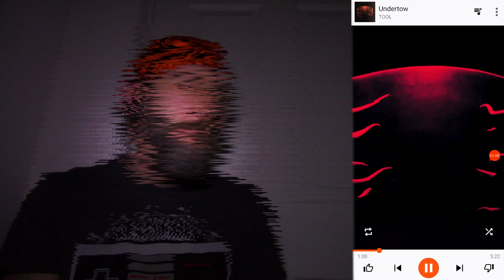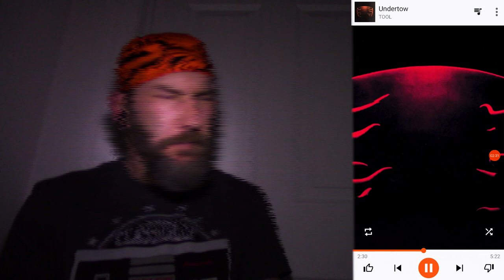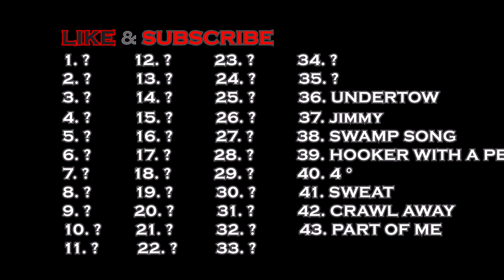Undertow - TOOL - Reaction | Review - "Best of" Series Ep. 36 of 43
Jam out to some TOOL with me - uninterrupted!

In this series I'll be covering my top 43 favorite TOOL songs. Criteria for ranking is the classic desert island formula: I look at two songs and determine which one I prefer if it were the last one I'd ever hear. This list came together organically for me over the months since their catalog became available on digital, however I've been a die-hard since '94.

*Intro and background music used with artist permission*
Artist: Their Teeth Will Be of Lions
Intro: It Was The Most Beautiful Song I've Ever Heard And I Never Want to Hear It Again
Ending: Bathroom at the Yates Inn

Timestamps:
0:00 Introduction
0:29 Undertow
5:48 Song Review